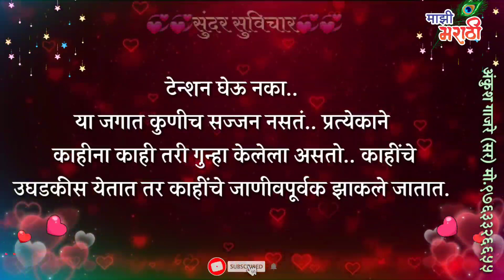टेंशन घेऊ नका, या जगात कोणीच सज्जन नसतं...! सुंदर स्टेटस | Sundar Status | Quotes | Shayari